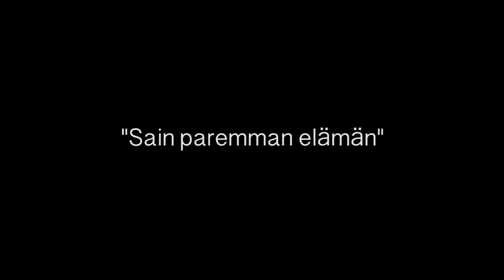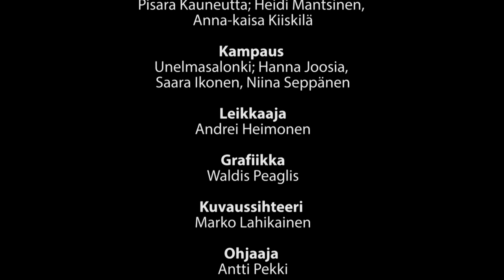MIKA PIIRONEN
Veneonnettomuudessa halvaantuminen murskasi SM-sarjatason koripalloilija Mika Piirosen unelman loistokkaasta urheilu-urasta. Tilalle tuli kuitenkin uudet unelmat ja aiempaa mielekkäämpi elämä.